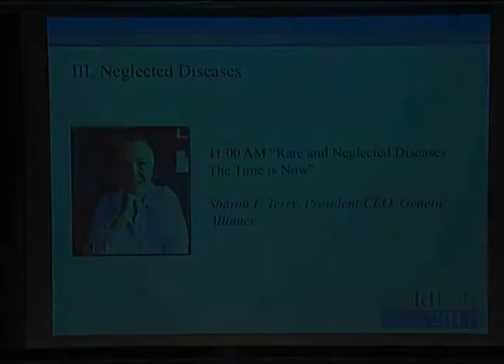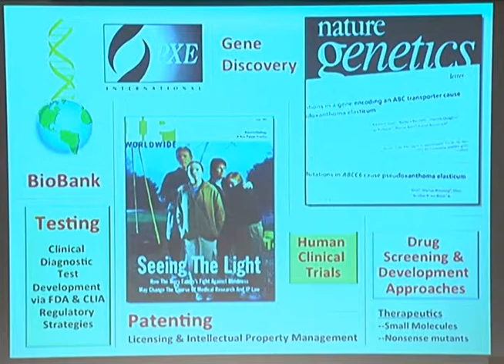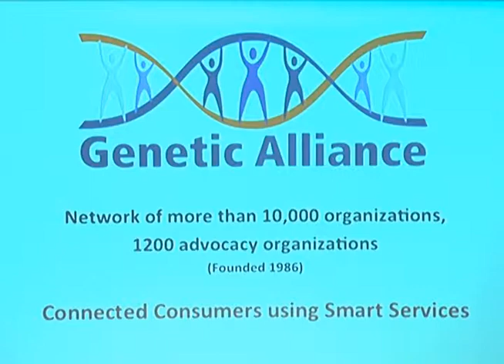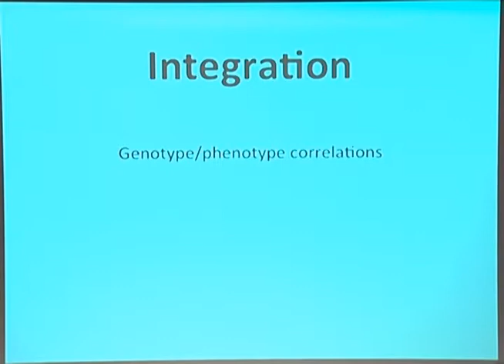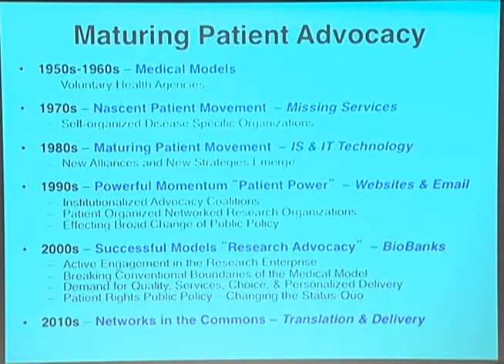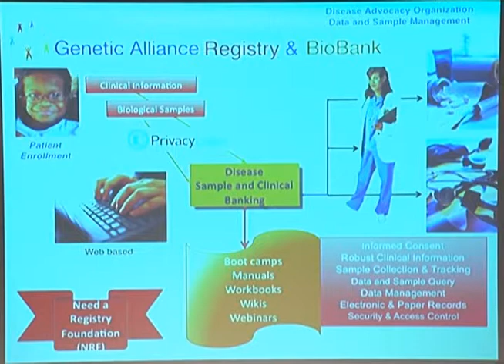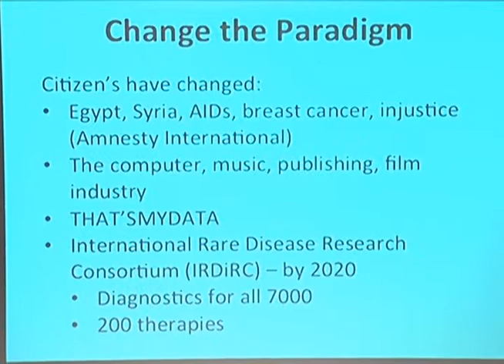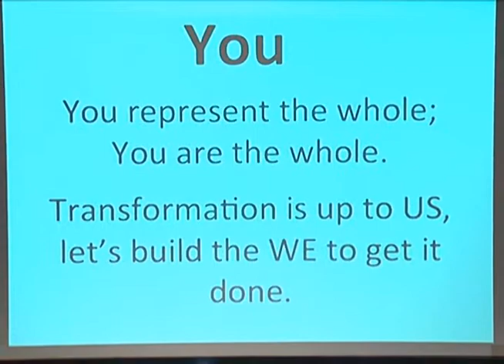GoldLab Symposium 2011 - Sharon Terry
Sharon Terry, Presiden/CEO Genetic Alliance, spoke at this years symposium. Her presentation: "Rare and Deglected Diseases: The Time is Now!"